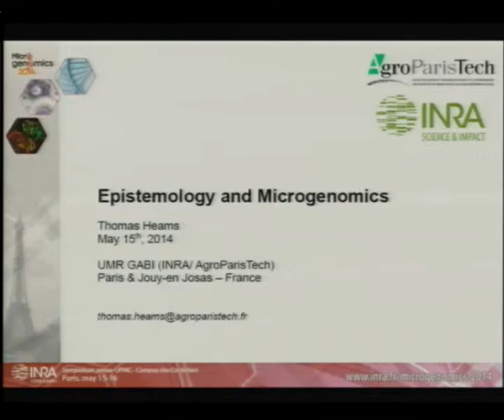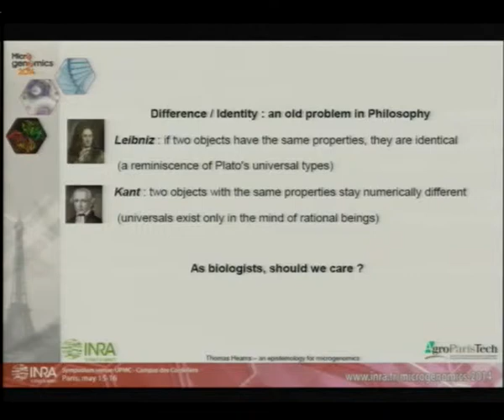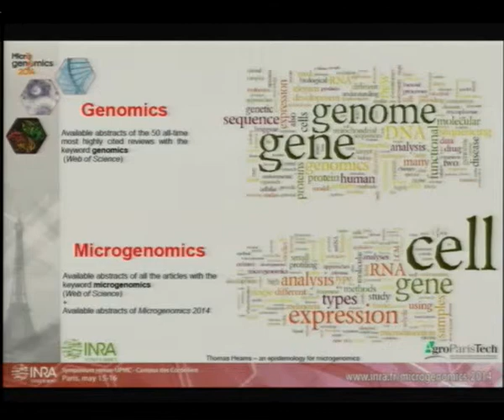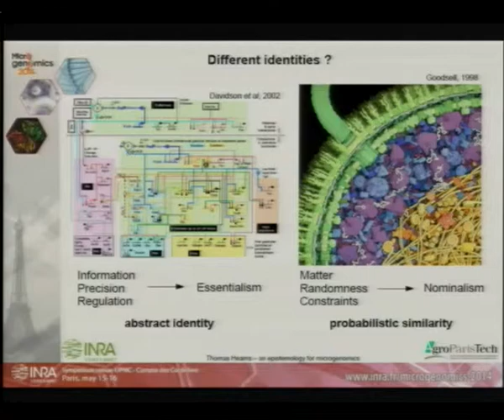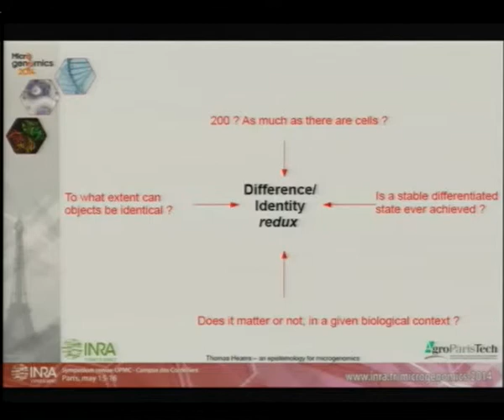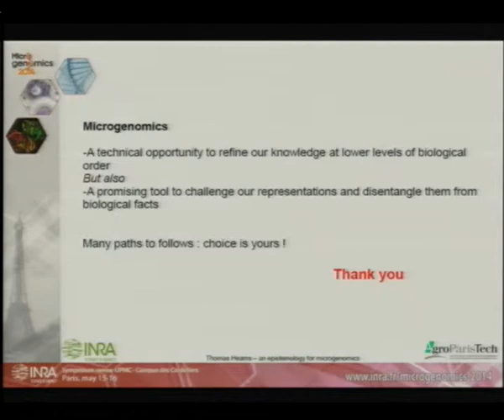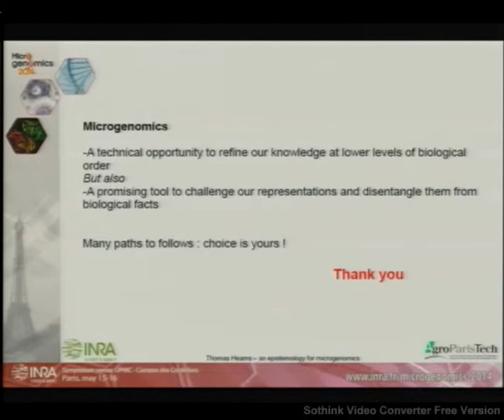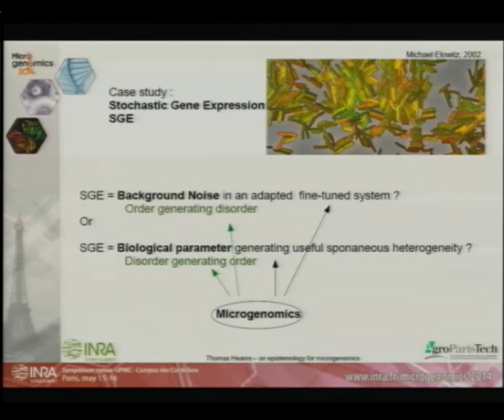Microgenomics 2014 Paris - Session 1 : Thomas Heams, France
Microgenomics and Epistemology
Thomas Heams, France